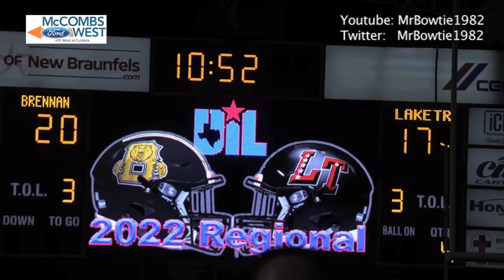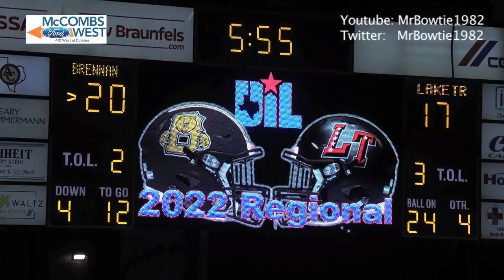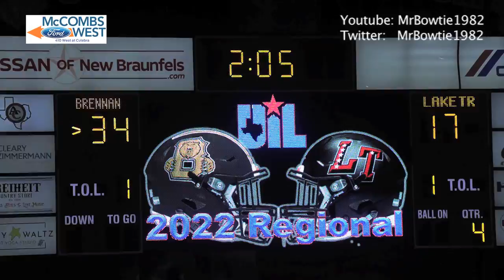Texas High School Football Playoffs | Brennan vs Lake Travis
Texas High School Football Playoffs | Brennan vs Lake Travis. Ashton Dubose ran for 4 touchdowns & the defense held the Cavs to their 6th fewest points scored in a playoff game as the Bears ended LT's 22-game, 18-year playoff win streak vs San Antonio teams.  The streak began 6 years before Brennan was born.

Over the last 18 years San Antonio teams were unable to beat Lake Travis in the playoffs.  They could and did in the regular season but 22-straight times they lost to the Cavs in the playoffs.  After an embarrassing loss to the Cavs in the 2021 6A-I quarterfinals, Ashton Dubose made sure a repeat would not happen to end a streak that started before Brennan or any of his players were born.

He ran for 4 touchdowns and threw another to his brother on 4th and long as Brennan ended Lake Travis’ 22-game playoff win streak vs San Antonio teams 34-17.  The streak began in 2004.  LT had no titles (they have 6 now), had a losing overall school record, and Brennan was 6 years from being born.

The defense held LT to their 6th fewest amount of points in 81 playoff games to revenge a blowout loss last year and get another chance at Westlake in the quarterfinals.

The key moment was a 4th and goal from the 12 midway thru the 4th.  Dubose dropped a tear jerker for his brother Aaron in the endzone.  Aaron caught it, slid on the wet turf, then got up and ran around with his brother to celebrate.  That made it 27-17 and the defense got 2 more stops to end 1 of the more dubious losing streaks in San Antonio sports history.

The offensive numbers weren’t outstanding (Ashton threw for 81 yards and ran for 84 while Aaron had 105 receiving) and the numbers by both sides were roughly equal.  The difference was Brennan (12-1) getting timely 2nd half stops and forcing a fumble in the 2nd half that led to a touchdown.

Lake Travis finished 7-5, their worst record and most losses since 2003, 2 years before the streak and Cav football dominance in Texas began.

Brennan will face Westlake on Saturday December 3rd at the Alamodome.  Westlake hasnt lost in over 3 years and blew out Brennan twice in the playoffs, both at the dome.

                                 1 2 3 4 Total
San Antonio Brennan 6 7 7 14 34
Austin Lake Travis 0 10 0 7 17
Scoring summary
BRE --Ashton Dubose 7-yard run(kick failed), 1st.
LKT --Seth Galbraith 7-yard passfrom Kadyn Leon(Hunter Rioux kick), 2nd.
BRE --Ashton Dubose 7-yard run(Devin Thompson kick), 2nd.
LKT --Hunter Rioux 31-yard field goal, 2nd.
BRE --Ashton Dubose 1-yard run(Devin Thompson kick), 3rd.
LKT --Kadyn Leon 4-yard run(Hunter Rioux kick), 4th.
BRE --Aaron Dubose 24-yard passfrom Ashton Dubose(Devin Thompson kick), 4th.
BRE --Ashton Dubose 31-yard run(Devin Thompson kick), 4th.
Team Stats
San Antonio Brennan Austin Lake Travis
Total yards 409 447
First downs 16 19
Rushes/Yds 31/225 52/320
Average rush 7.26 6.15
Comp/Atts 14/24/1 7/14/1
Pass yards 184 127
Comp pct 58.33 50
Punts 4 5
Punting Yards 157 139
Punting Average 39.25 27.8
Fumbles/Lost 0/0 2/1
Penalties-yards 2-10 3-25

San Antonio Brennan
Passing
Name Comp Att Pct Yds TD INT
Ashton Dubose 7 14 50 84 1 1
Rushing
Name Att Yds Yds/Att Long TD
Ashton Dubose 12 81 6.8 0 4
Avron Carter 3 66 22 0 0
Nathan Reyes 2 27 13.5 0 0
Jason Love 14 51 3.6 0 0

Receiving
Name Rec Yds Yds/Catch Long TD
Avron Carter 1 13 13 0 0
Aaron Dubose 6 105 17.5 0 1
Nathan Reyes 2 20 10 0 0
Jason Love 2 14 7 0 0
Armando Acevedo 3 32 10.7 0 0
Austin Lake Travis
Passing
Bo Edmundson 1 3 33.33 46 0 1
Kadyn Leon 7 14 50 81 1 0
Rushing
Bo Edmundson 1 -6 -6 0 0
Nico Hamilton 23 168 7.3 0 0
Sam Self 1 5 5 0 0
Aidan Albright 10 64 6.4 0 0
Kadyn Leon 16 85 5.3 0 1
Jayden Walker 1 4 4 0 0

Receiving
Drew Rhodes 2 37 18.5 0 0
Sam Self 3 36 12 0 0
Aidan Albright 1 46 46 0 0
Seth Galbraith 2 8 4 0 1